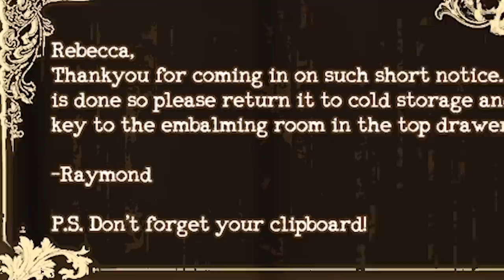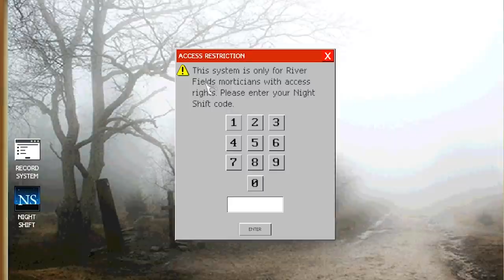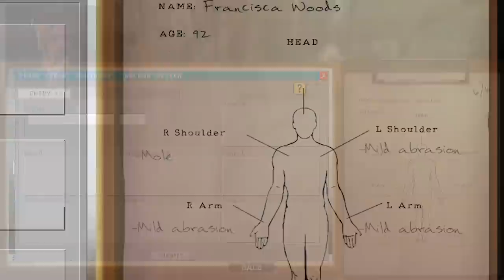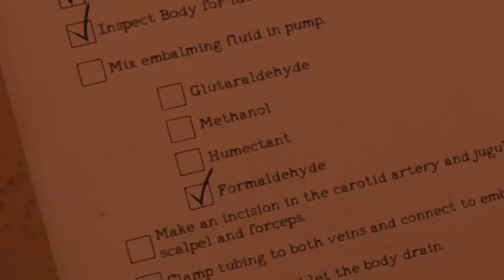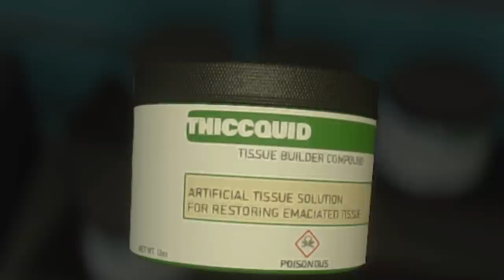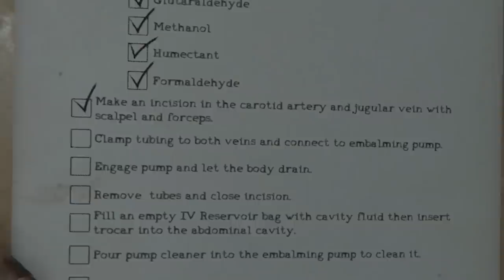WORKING IN A HAUNTED MORTUARY WAS A BAD IDEA.. | The Mortuary Assistant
Welcome to The Mortuary Assistant. This game is nothing short of terrifying from start to finish. It didn't rely omn cheap horror scares and genuinely had me extremely tense throughout! This is a true horror game.. Enjoy!